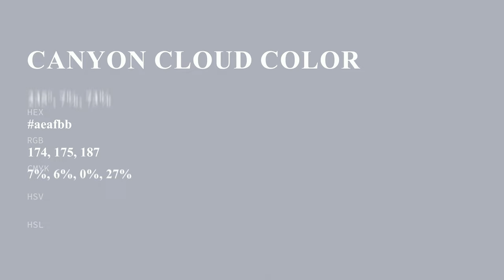Canyon Cloud color aeafbb hex color - Blue color - Warm color aeafbb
What color is Canyon Cloud ? aeafbb hex color - Blue color - Warm color aeafbb

Hex aeafbb Color Code is also known as Canyon Cloud color.

Hex aeafbb Color code in RGB color code model is created after adding 68.24% red color, 68.63% green color and 73.33% blue color.
Hex aeafbb Color code in CMYK color (process color) code model is generated after subtraction of 6% cyan, 6% magenta, 0% yellow and 26% black.